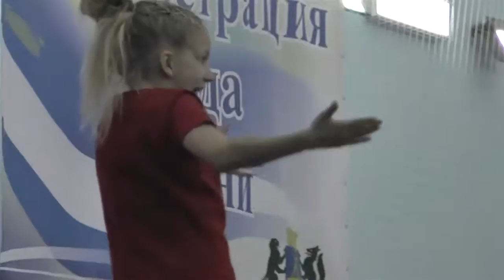Кристалс г.Нижний Тагил на первом открытом чемпионате по сheerleading в г.Тюмень